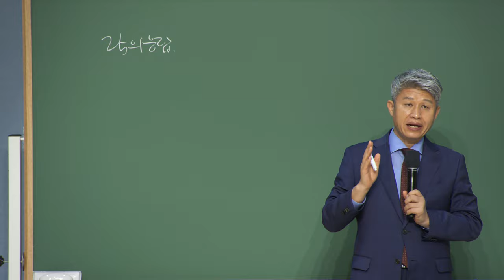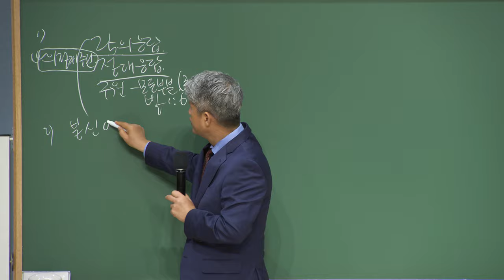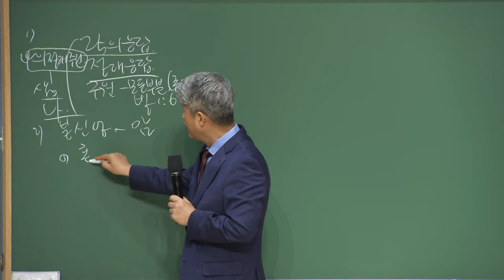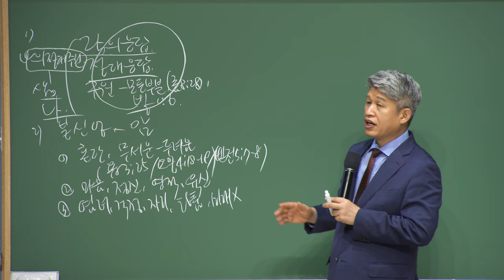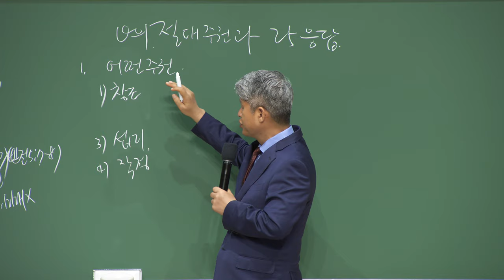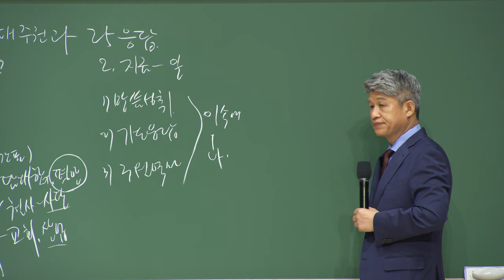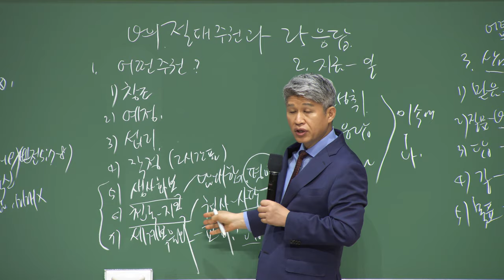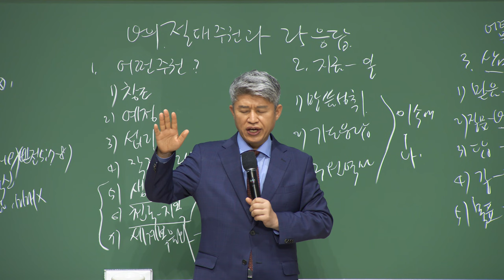20230612 대구하나교회 권찰회 ( 하나님의 절대 주권과 25응답 , 대상29:10-14 )